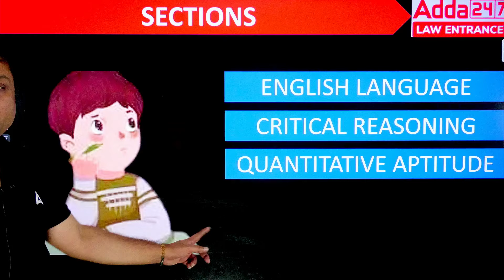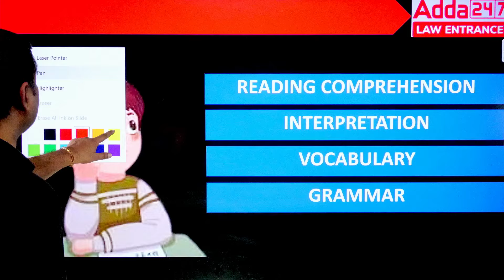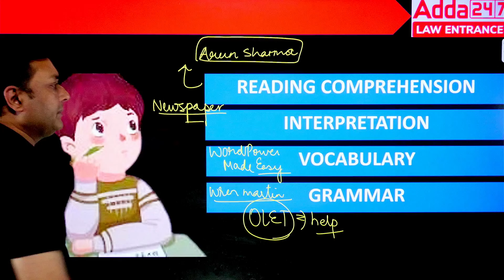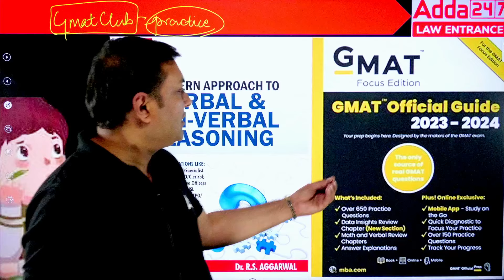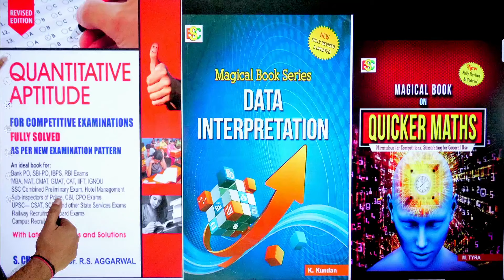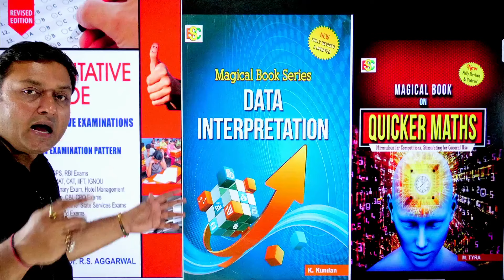BEST Books for CLAT 2025 | How to Prepare for CLAT 2025 | CLAT 2025 Book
📚 Looking for the best books to ace CLAT 2025? Discover the top picks for each subject in our comprehensive guide! Join us as we unveil the best books to enhance your CLAT 2025 preparation. Watch now and take your preparation to the next level! 🎓🔥